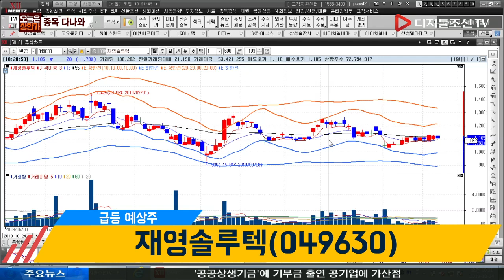김민수 전문가의 종목 다나와_재영솔루텍(049630)